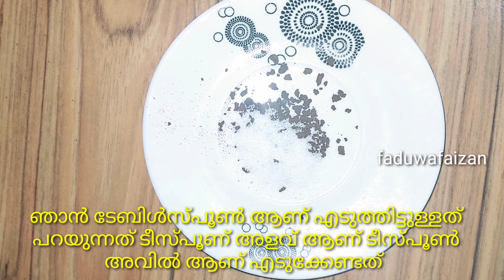tips ഫെയ്സ് നിറം വെക്കാൻ ഒറ്റ യൂസിൽ തന്നെ റിസൾട്ട് കിട്ടും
beauty tips
face pack
simpie pack
# വീട്ടിലുള്ള സാധനങ്ങൾ ഉപയോഗിച്ച് സിമ്പിൾ

നമ്മുടെ ഫേസ് നല്ല നിറം വെക്കുവാൻ ഇതുപോലെ ഒന്ന് ട്രൈ ചെയ്തു നോക്കൂ തീർച്ചയായും നിങ്ങൾക് ഒറ്റ യൂസിൽ തന്നെ നല്ല റിസൾട്ട് കിട്ടുന്നതാണ് നൂറ് ശതമാനം ഉറപ്പാണ്

ആഴ്ചയില് ഒരു രണ്ടു തവണ ചെയ്താൽ മതി

ഫേസ്ബുക്കിൽ നല്ല മാറ്റം കാണാൻ കഴിയും

ചെറിയൊരു വീഡിയോ ഇഷ്ടമായാൽ ലൈക്ക് ചെയ്യുക ഷെയർ ചെയ്യുക കമൻറ് ചെയ്യുക സബ്സ്ക്രൈബ് ചെയ്യുക

ഫേസ്പാക്ക് ആവശ്യമായ സാധനങ്ങൾ
ഒരു തക്കാളിയുടെ പകുതി
ഒരു ടീസ്പൂൺ കോഫി പൊടി
ഒരു ടീസ്പൂൺ ഷുഗർ

പൊടിക്കാത്ത ഷുഗർ എടുക്കുന്നതാണ് നല്ലത്

എല്ലാം കൂടി ഒന്ന് മിക്സ് ആക്കി നുശേഷം അപ്ലൈ ചെയ്യാം 15 മിനിറ്റ് 20 മിനിറ്റ് അതിനുശേഷം തണുത്ത അല്ലെങ്കിൽ വാഷ് ചെയ്യാവുന്നതാണ്

ഇതുപോലെ ഒന്ന് ട്രൈ ചെയ്തിട്ട് എല്ലാവരും ഫീഡ്ബാക്ക് അറിയിക്കുക

നിങ്ങളുടെ ഫീഡ്ബാക്ക് കാണുമ്പോൾ മറ്റുള്ളവർക്കും ഒന്ന് ട്രൈ ചെയ്തു നോക്കണം എന്ന് ആഗ്രഹിക്കും

നൂറ് ശതമാനം ഉറപ്പാണ് എല്ലാവരും ഒന്ന് ട്രൈ ചെയ്തു നോക്കാം യാതൊരു സൈഡ് എഫ് തെറ്റും ഉണ്ടാവില്ല